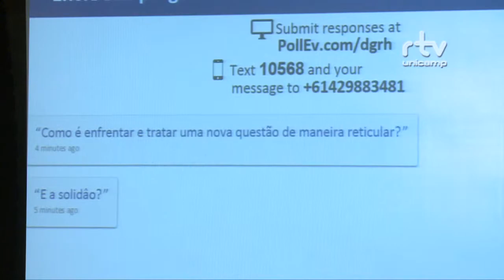Registro Geral - RH em Rede Palestra Internacional